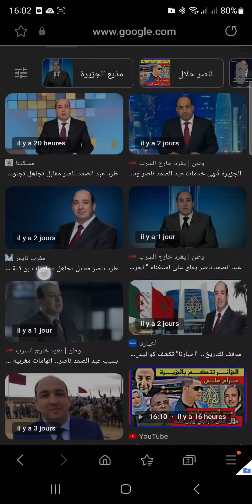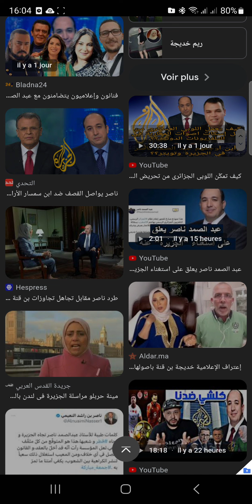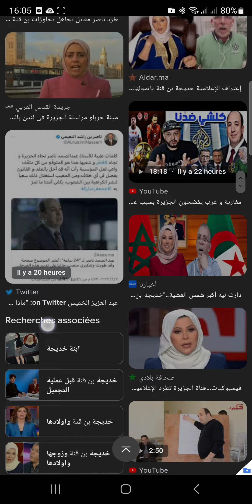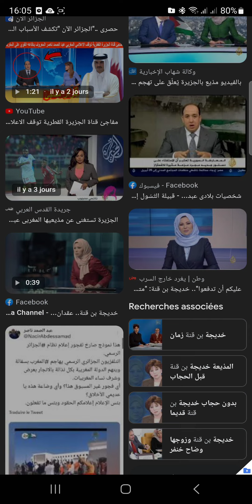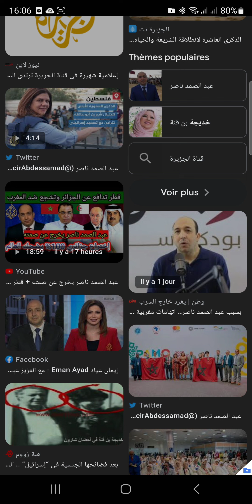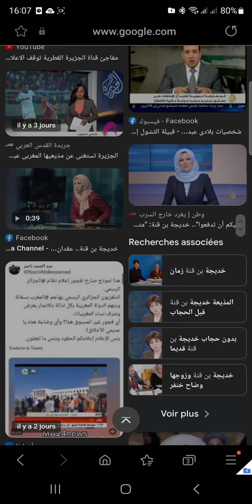المغرب خسر موقعة الجزيرة لكن الحرب لم تنتهي نحن قادمون بن_قنة و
اللوبي الجزائري تفوق اعلاميا حتى الان لكن المعركة مستمرة.